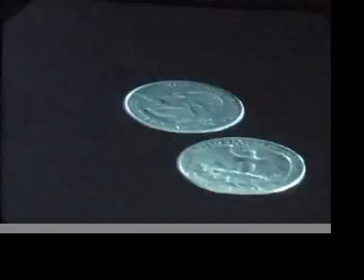Fifty Cents a Day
Brendan and Grandpa's movie to encourage other families to donate fifty cents a day to help families in far away places who live on fifty cents a day or less.  Fifty Cents a Day is a Song by Sal Solo from his We Cry Justice CD album & multimedia presentation.  For more info on Sal Solo and his ministry to teens go